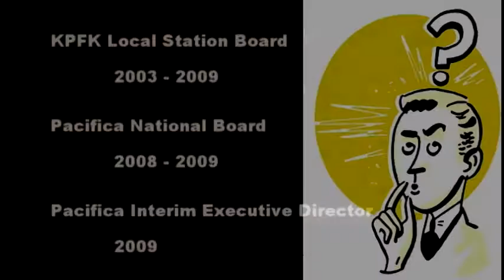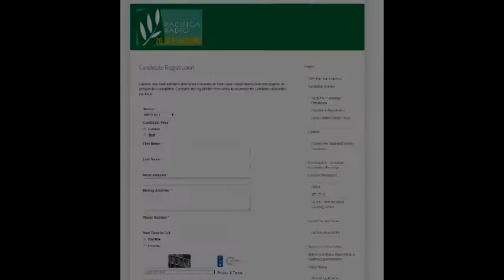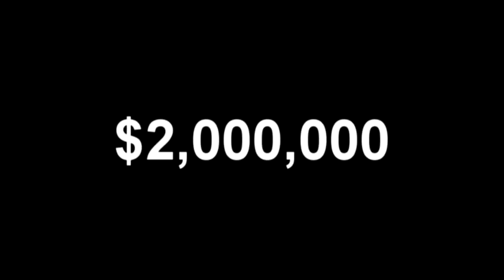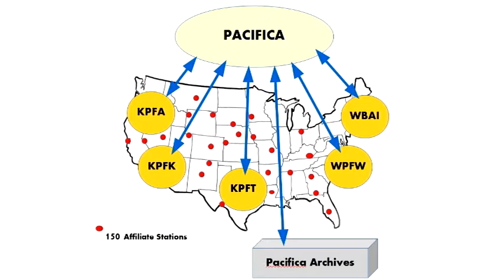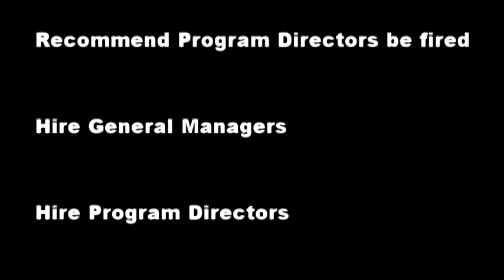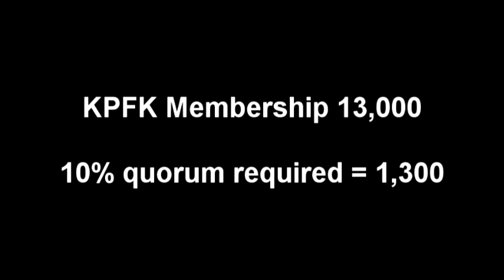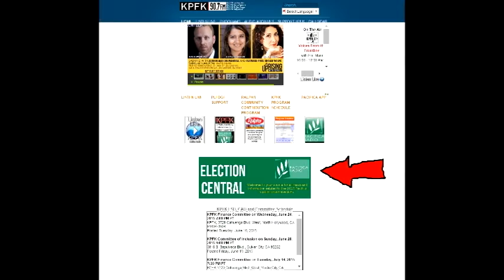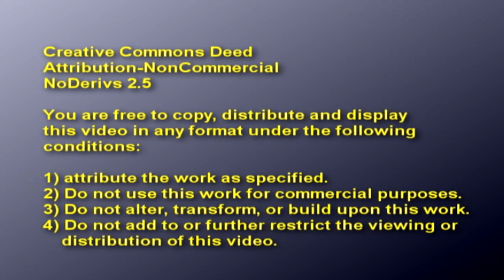Pacifica Elections 2015 - Grace Aaron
Former Board Chair and IED of the Pacifica Foundation, a progressive radio network, Grace Aaron, explains the importance of the upcoming membership election of Local Station Board Members.  Why, How, Where and When is all explained in a simple presentation.